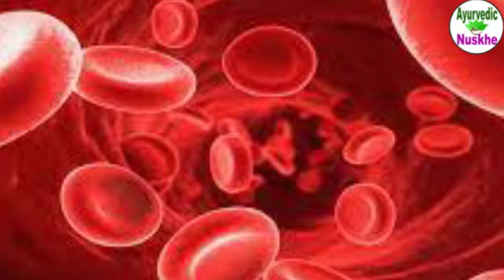सुबह खाली पेट गुड़ खाने के ये फायदे, लाखों रुपये खर्च करके भी नही मिलेंगे || Jaggery Health Benefits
is video me aap janege subha khali pet gud khane ke faydon ke bare me. agar aap subha khali pet gud khate hai to ap kayi bimarion se chhutkara pa sakte hai. khali pet gud khane se face problem thik hoti hai. pet ki pareshani bhi dur hoti hai. har virus se chhutkara milta hai, immunity boost hoti hai.
Itna hi nahi balki is video me aap khali pet gud khane ke or bhi kayi faydon ke bare me janege, isliye is video ko end tak jarur dekhiye.